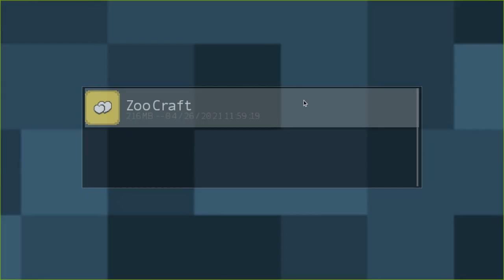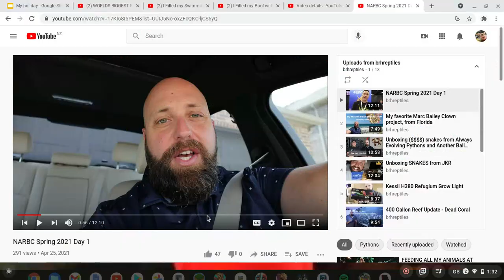tour around zoo part 4